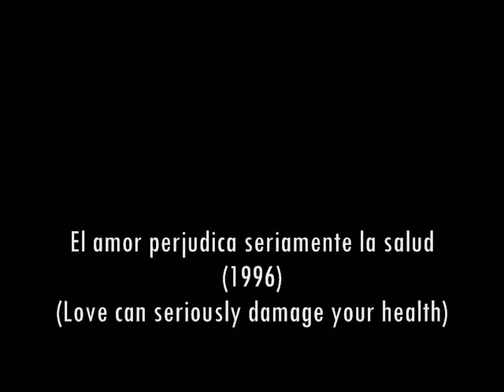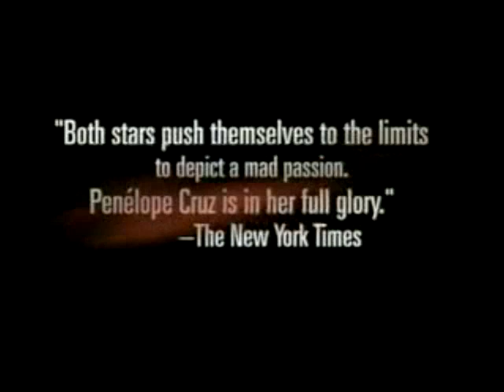Penelope Cruz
Some of the movies that Penelope have been involved. Hope u like it :D